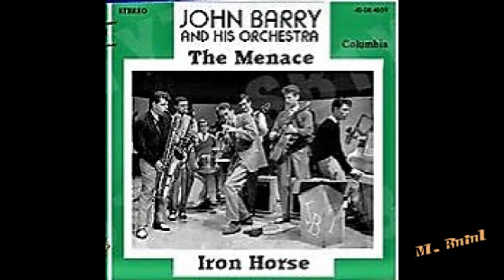John Barry The Menace